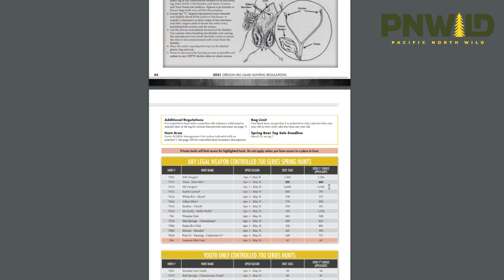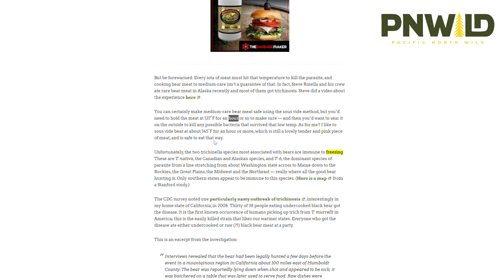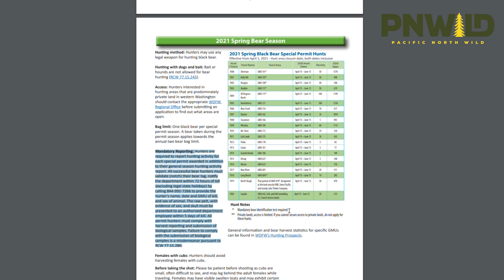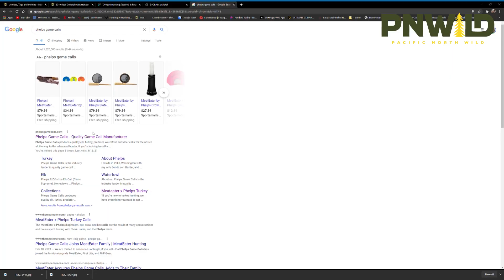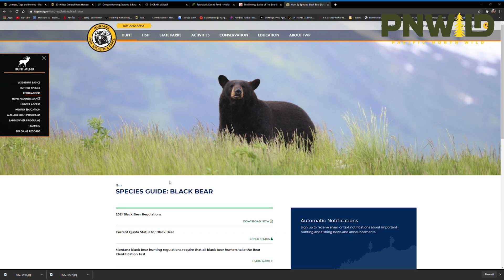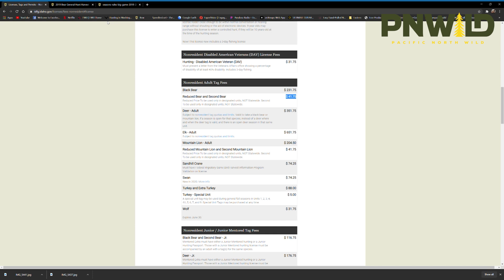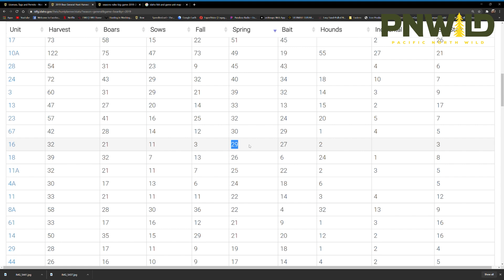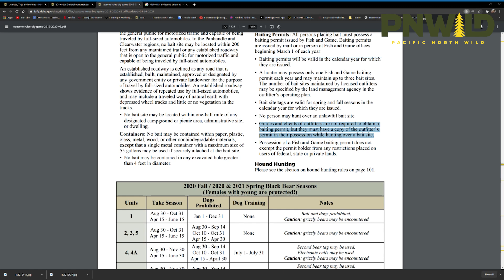How to Hunt Spring Bear and Where to Hunt OTC in the NW (Podcast)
In this video, Jacob and Jeff talk about the upcoming spring bear season. We go over some Washington state units and some out-of-state opportunities within Idaho and Montana. Spring bear seasons start around the west in the next 30 days or less! This episode of the podcast should get you excited to dive into spring bear season! best of luck this season we hope this video helps in some way!